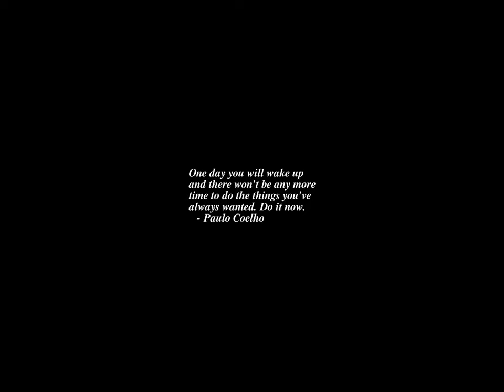Sunrise Time-lapse: Friday, March 03, 2023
On this day:
   Bulgaria regains its independence from Ottoman Empire, 1878
   Throne Day in Morocco
   Independence day (Treaty of San Stefano) in Bulgaria
   Buffalo Springfield is formed in Los Angeles, 1966

Today's random fortune, quote, or snark:
I think a relationship is like a shark.  It has to constantly move forward
or it dies.  Well, what we have on our hands here is a dead shark.
        -- Woody Allen